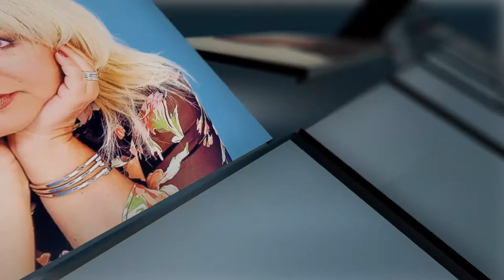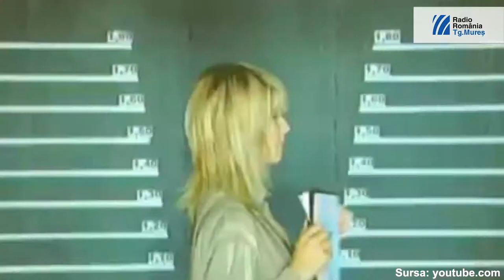Gasca mea - Hi Q - 100 de melodii ale românilor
Tinereţea cu entuziasmul, bucuria şi lipsa de griji, colorată cu poveşti de iubire, a fost mereu surprinsă în versuri, cântată, pictată şi povestită.  Dintotdeauna oamenii au încercat să imortalizeze această perioadă a vieţii, cea mai frumoasă după copilărie.

“Gaşca mea” este de fapt o piesă de dragoste, chiar dacă refrenul ne duce cu gândul la distracţie, la dans, la petreceri. Dar dacă ai intrat în inima mea, vei intra cu siguranţă şi în gaşca mea. Noaptea poţi să nu dormi de îndrăgostit ce eşti, sau pentru că nu e timp de aşa ceva, pentru că e vreme de  petrecere.

Trupa Hi-Q a activat timp de 18 ani şi a fost compusă din Dana Nălbaru, înlocuită de Nicoleta Drăgan , Mihai Sturzu şi Florin Grozea. Proiectul HI-Q a început în 1995, când Florin i-a propus colegului său de clasă să fie solistul trupei. În 1996 trupa se bucură de primul hit, "Sfârşit de septembrie", succesul încurajând începerea lucrului la primul album. În 1997 este cooptată Dana. Urmează numeroase concerte în Braşov şi apariţii la radiourile şi televiziunile locale, proiectul Hi-Q rămânând un produs local, nereuşind să devină cunoscut în ţară.

După o scurtă întrerupere a activităţii, cei trei îşi propun o relansare în forţă şi, de fapt, adevăratul debut discografic. Acest lucru devine posibil prin semnarea unui contract cu casa de discuri Roton. În luna martie a anului 2000, Mihai, Florin şi Dana au scos pe piaţă primul videoclip ”Totul va fi bine!”. Trupa Hi-Q (în formula Mihai, Florin şi Dana) a devenit arhicunoscută în perioada când a prezentat o emisiune de divertisment pentru tineri.

„Gaşca mea” a fost cântată de Hi-Q de mii de ori şi a fost piesa de închidere la orice concert. O poţi auzi şi acum la petreceri.

Ideea de la care a pornit melodia Gaşca mea? Nişte frânturi de sunete din lumea largă. Nici n-a apucat să fie terminată, că toţi cei care au ascultat-o, au spus că va deveni hit. Şi aşa a fost.

Iubirea şi prietenia sunt cele mai de preţ legături dintre oameni, iar veselia ne va rămâne pentru totdeauna în memorie, ca amintire frumoasă.

Chiar dacă formaţia Hi-Q şi-a încetat activitatea, cântecele ei antrenante ne vor rămâne pentru totdeauna în minte, în inimă şi pe frecvenţele radio. Muzica există atât timp cât este cântată.

Radio România Tg. Mureş
Coordonator proiect – Dana Ardelean
Editor text/voice over - Emanuela Aranyos
Prezentator - Nicoleta Ghişa
Operator video/editor imagine - Alin Mariş